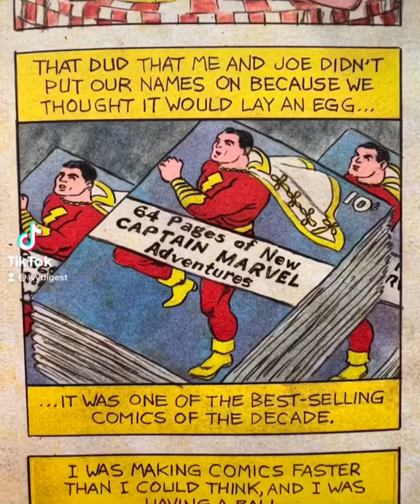Jack Kirby biography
A most creative hand-drawn biography of comic artist extraordinaire Jack Kirby who created many beloved iconic superheroes for DC and Marvel comics.

Scioli tackles the issue that plagued Kirby's creative life---who really created Captain America, Spiderman, The Hulk, Thor, the original X-Men, and most of the Marvel Universe?

Stan Lee says he did it all, sometimes with Kirby's "help". But when I read Stan Lee's books I was dismayed to find it lacking in substance, originality, or talent. He claims he imagined all these characters, yet his books expose his lack of imagination. Hmmm.

In all my research on creative geniuses, they all possess a common trait--they are prolific creators; they can't help but create. Jack Kirby was such a creator who just keeps coming up with unmatched ideas throughout his life! Hype can only get you so far, but comic fans know who the true comics genius is.

Kirby’s life is as rich, action-packed, and dramatic as the heroes he created. He can draw anything. Wow! I'm glad he got the due recognition he deserved. He set the groundwork for all future comics artists, saved the comics industry, and set up the Marvel company for life!

Writing and illustrating is an impossible combination. There should be just credit and amazing compensation for outstanding artists like Kirby.

Comic book nerds will love this masterpiece from @tom_scioli

JACK KIRBY--The Epic Life of the King of Comics
By Tom Scioli
Hardcover, 202 pages, 2020.

comic book art, comic book artist, marvel, marvel universe, amazing spider man, comics,  comics collector, comic book nerd,

marvel artist, marvel writer, marvel comics, book shorts, best book, book review 2021, book shorts 2021, best nonfiction